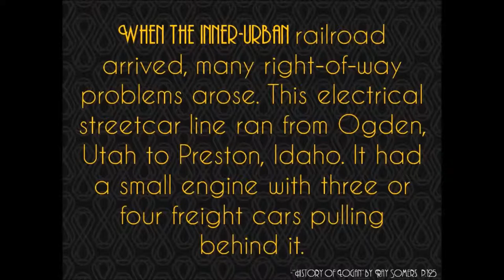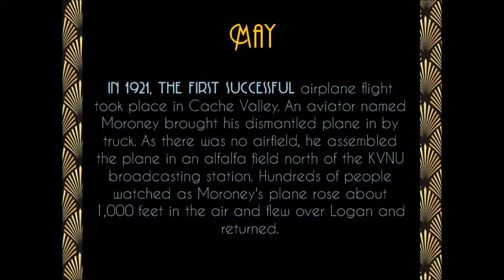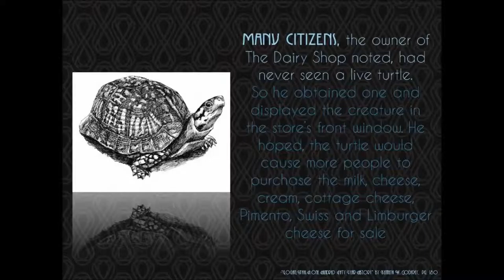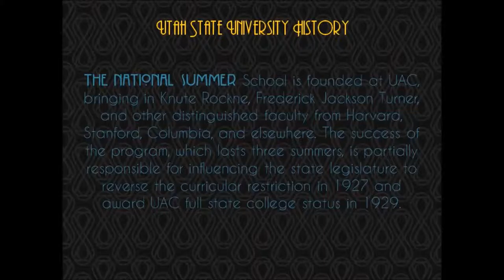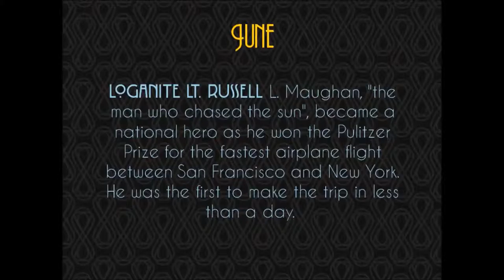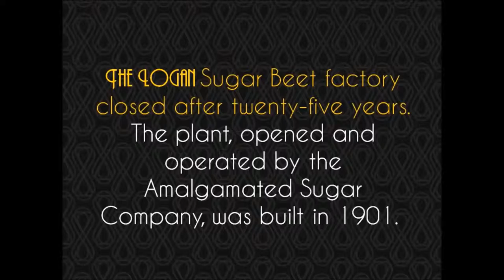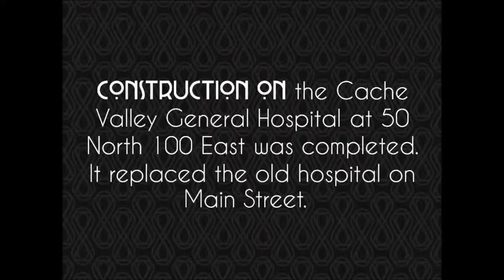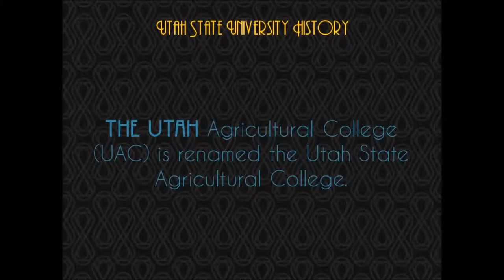CENTENNIAL | 1920's History Slideshow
This slideshow was put together as part of the 1920's event of the Centennial Celebration.